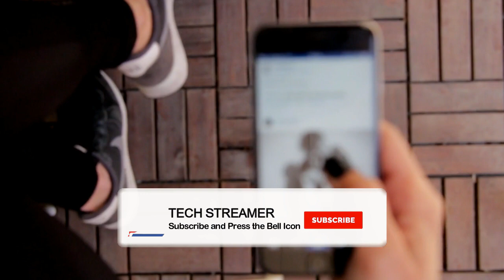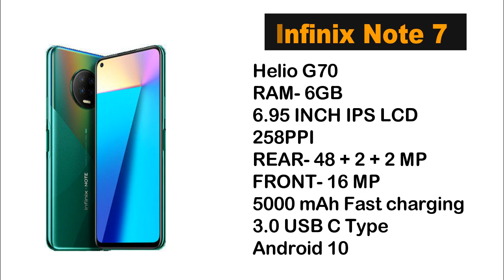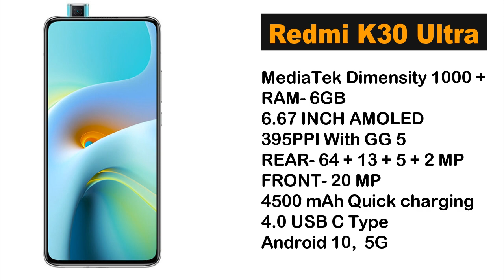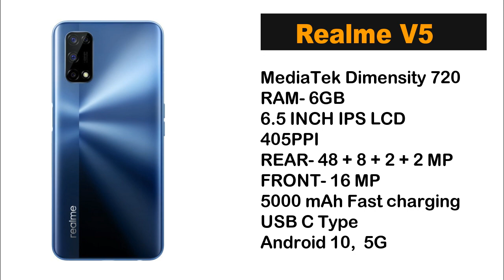Best Upcoming Smartphones 2020 | Top Upcoming Phones October 2020 ⚡⚡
Guys aaj ka video hai Best Upcoming smartphones 2020. Bhut sare Top Mobile Phones launch hone wale hai October me. Let's look at Top 5 best phone with awesome features and 5g support that you will love.

About- Tech Streamer is a YouTube channel where you will find videos related to Technology.

Topics Covered-
Upcoming phones September October 2020
Top mobile phones 2020
Top mobile phones under 15000
Oneplus 8t upcoming smartphones
Upcoming mobile phones October 2020

Thanks